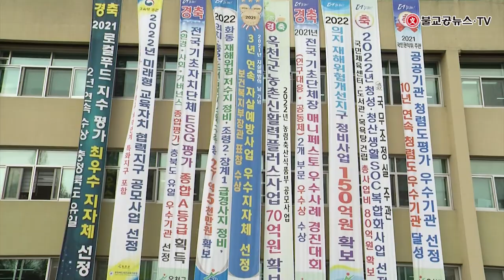힐링대담-최응기 옥천군 부군수